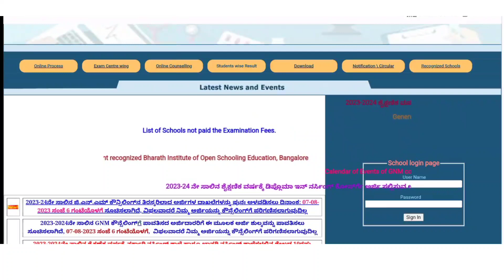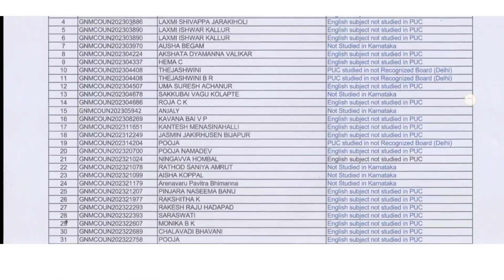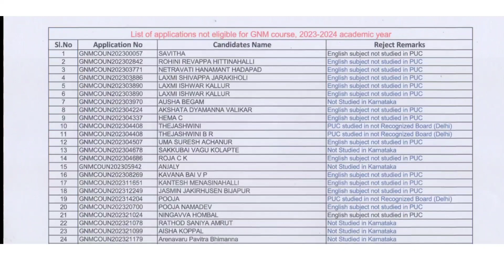GNM Not Eligible list ll Counseling Updates ll ಶೈಕ್ಷಣಿಕ ವರ್ಷ gnm ಕೋರ್ಸಗೆ ಅರ್ಹವಲ್ಲದ ಅರ್ಜಿಗಳ ಪಟ್ಟಿ